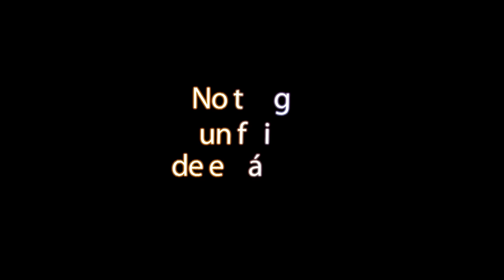🔥CBUM VS RIVALES en el Praga Pro ANÁLISIS de Comparativas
CBUM se prepara para competir en la categoría open en el Praga Pro y ya tenemos la confirmación de que competirá contra Horse, Martin Fitzwater y Shaun Clarida en esa categoría.

Aquí os preparo un análisis de los que os gustan comentando los físicos que se presentan. ç

¿Quién creéis que puede ganar el praga de los que se presentan?

CULTURISTAS RELEVANTES
🪙 De la Golden Era:

 También estoy interesado en las mejores formas de ganar dinero en línea/online :
Márketing digital
Marketplace
Dropshipping,
Motor de compras
Emprendimiento
Comercio electrónico
Publicidad web
Aumentar beneficios
Redes: Facebook, Instagram, Tik tok
Wordpress
E-comerce
Acciones
Productos digitales
Empresa
Éxito
Streaming